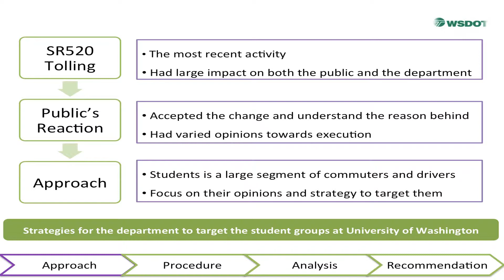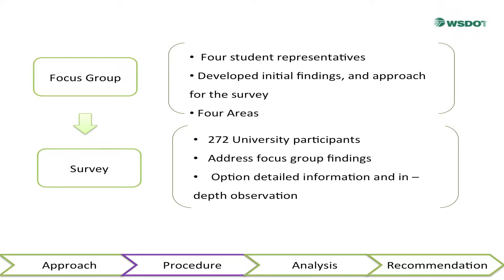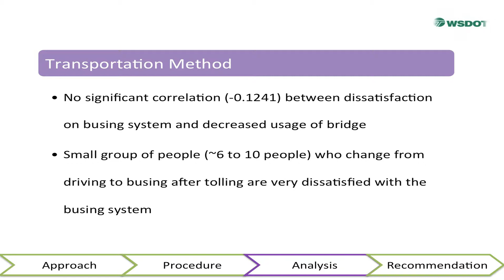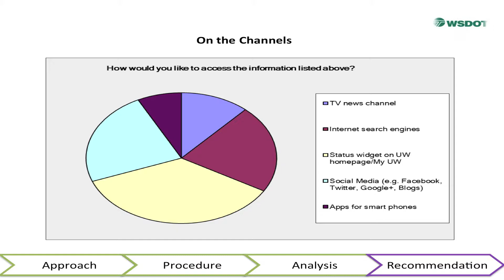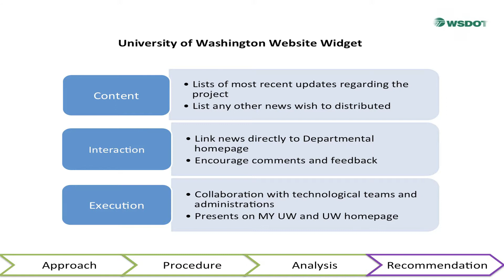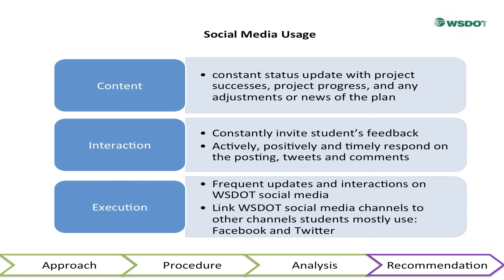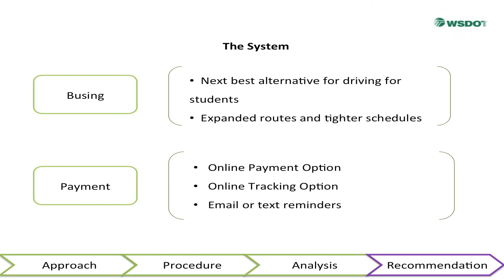Anna Huang and Starling Shan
WSDOT Francis B. Francois Award for Innovation

WSDOT through the Francis B. Francois Award for Innovation is partnering with the University of Washington to create a strategic communications award competition.